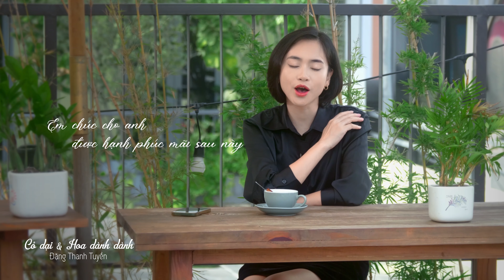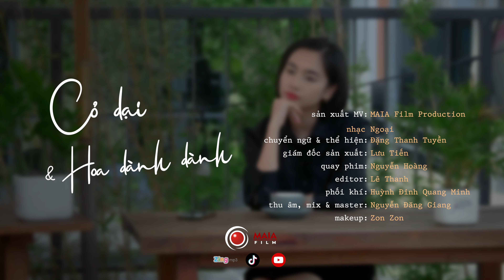CỎ DẠI VÀ HOA DÀNH DÀNH - ĐẶNG THANH TUYỀN | Nhạc Hot Tiktok 2024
CỎ DẠI VÀ HOA DÀNH DÀNH

Nhạc Hoa
Lời Việt & thể hiện: Đặng Thanh Tuyền
Phối khí: Huỳnh Đinh Quang Minh

Lyrics:

Làn gió thổi bay dấu yêu đi tan tành
Mà em không thể quen vắng bóng hình anh
Ngày sau em nghĩ có lẽ em chẳng yêu một người nào nữa
Nhưng nỗi cô đơn biết làm sao giờ?

Cỏ dại khô dưới chân sao xứng với hoa dành dành đây?
Mùa hạ với mùa đông sao có thể bên nhau phải không?

Và khi anh rời đi
Em trở thành một người lạ từng quen biết
Em chúc cho anh được hạnh phúc mãi sau này

Chẳng đủ tốt để có thể níu giữ anh trong vòng tay

Giọt nước mắt từng rơi
Là ký ức, vết sẹo cuộc tình đã trôi
Mai sau không ai đến giúp chữa lành nữa rồi.

© Bản quyền thuộc về Tuyền Chế
© Copyright by Tuyền Chế ☞ Do not Reup